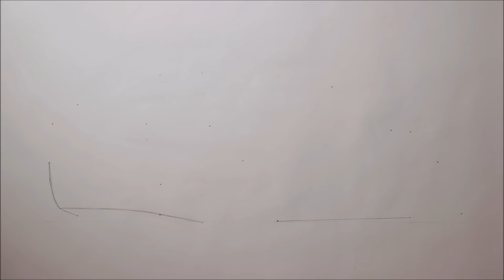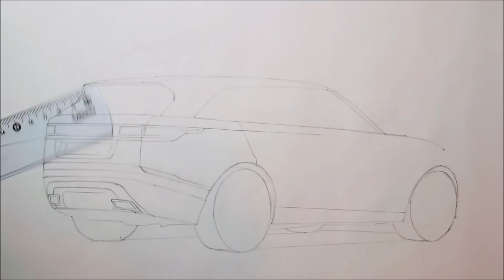Realistic Car Drawing - Range Rover Velar - Time Lapse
This time I'm drawing a Range Rover Velar. It took me about 5 hours to draw.
I haven't drawn a Range Rover in a while and I really like the Velar so that's why I decided to draw it. I think this drawing turned out quite good. Hope you enjoy the video! Let me know what you think about the drawing!

This drawing is a derivative of "2017 Land Rover Range Rover Velar First Edition D3 3.0 Rear"

Songs:

- Mitigated Suffering - Alge
- Spooky SZN - Cxdy

Materials I used:
- Winsor&Newton Promarkers